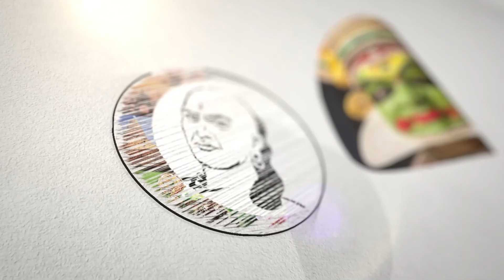அயோத்தி செல்லும் தோனி? வெளியான பரபரப்பு தகவல் | MS Dhoni | Ram Mandir Ayodhya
சாணக்யா!